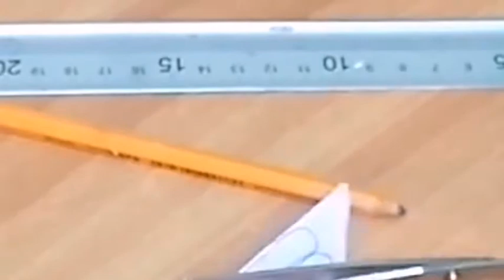ফুলের WALLMATE তৈরি করুন সহজে।। LAVENDER ফুল।। HOUSEWIFE ALLROUNDER